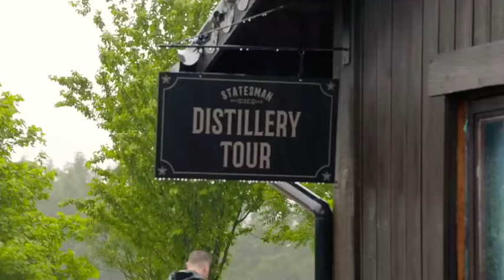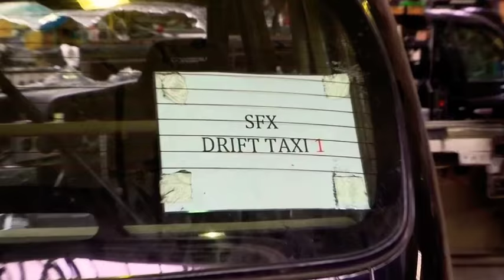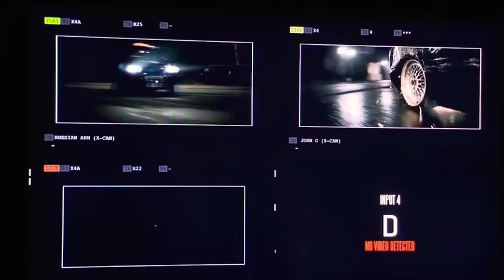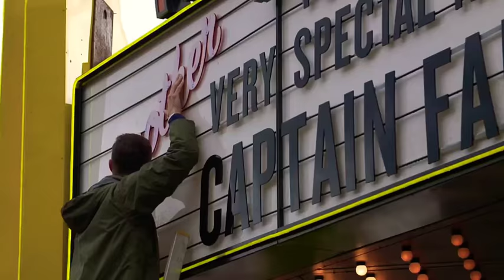Kingsman the golden circle (2017) Movie trailer Behind the screen videos